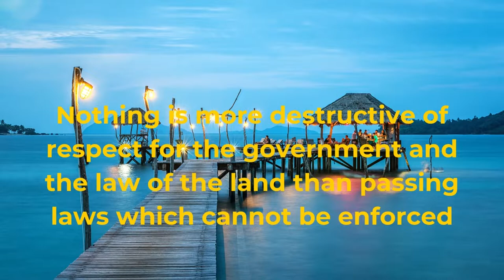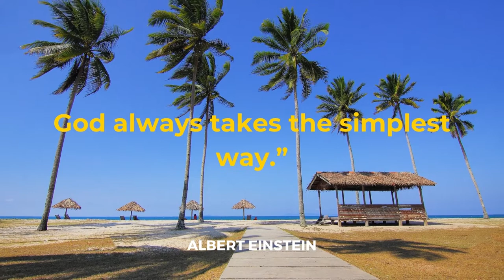Albert Einstein | Moral Thought